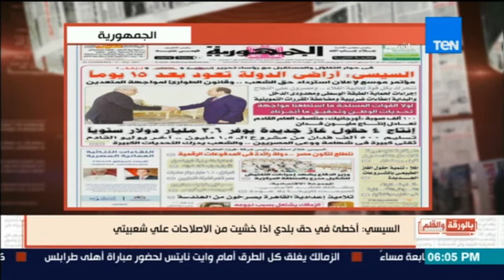بالورقة والقلم | الرئيس السيسي جازف بشعبيته لمصلحة الوطن ولم يبحث عن تصفيق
حكم مبارك - من حلقة (17مايو 2017)

يذاع البرنامج من السبت إلي الأربعاء في تمام الساعة السادسة مساءً علي قناة Ten Tv.

لمشاهدة الحلقة الكاملة: Full Episode URL

شاهد احدث حلقات البرنامج من هنا: Playlist of the month (URL Shortened)